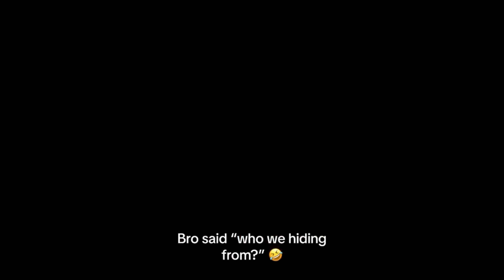RANDOM MEMES | RANDOM FAILS | MEMES COMPILATION💀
⛔️ Do not try to imitate any of the acts in this video